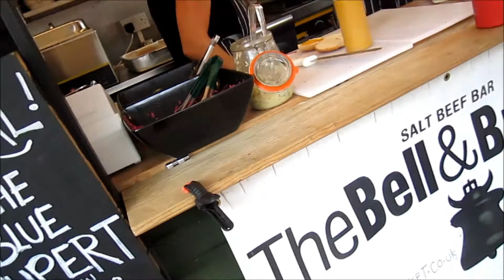London Part #2 --- 8/24/13 to 8/26/13